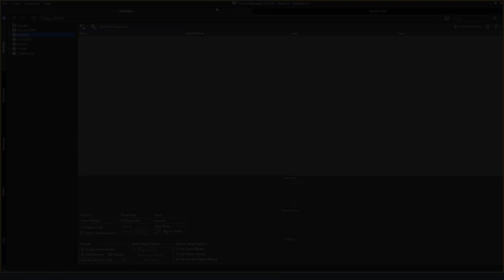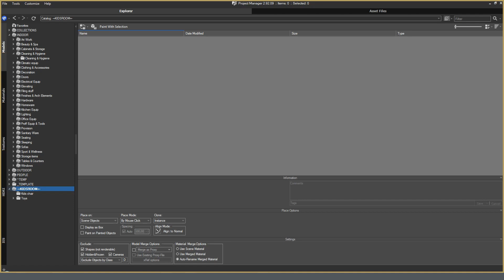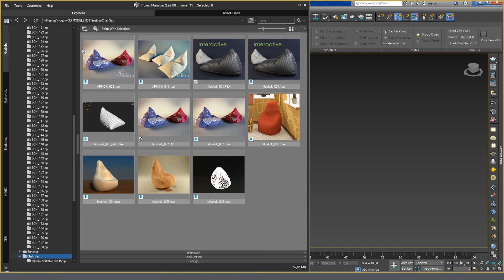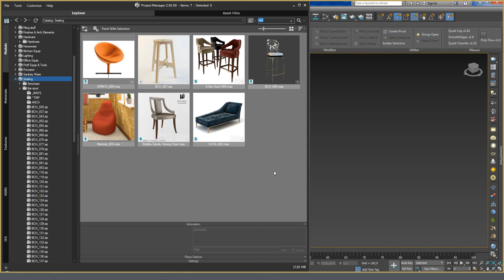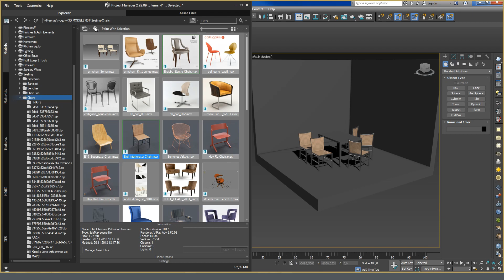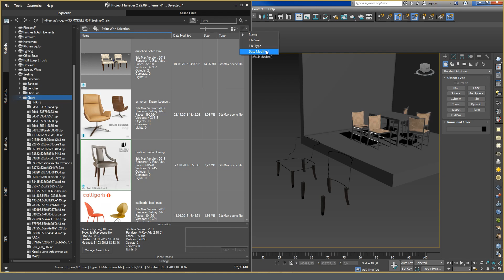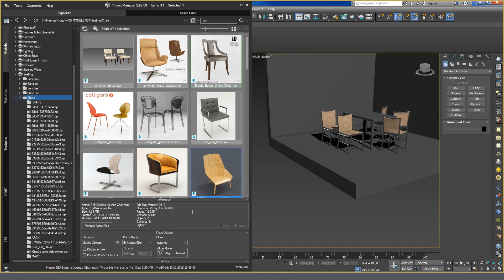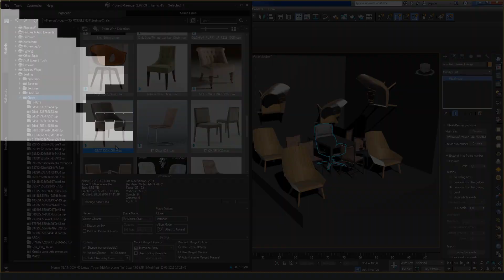Project Manager. 3D Models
3rd part of review the Asset Browser for 3ds Max - Project Manager.
The third part of the review deals with the MODELS section and its functionality — quick import / export, merge, creating proxies, relinking textures without opening the file  and much more.
Timeline:
0:19 TreeView's Context Menu. Virtual Catalogs.
4:09 Work with file's panel. Top panel. Navigation. File's filtering methods.
5:50 Search files by tags and description.
8:11 Replace selection.
9:42 Save and export objects from scene to file.
12:19 Display options - Thumbnails, Details and Thumbnails with Details. Sort files.
13:00 Import, export and several options for merging 3d-models.
14:38 Dialog "Place Options". Several options for placing merged models.
15:34 Dialog "Settings". Merge Materials. Exclude from merging. Merge as Proxy.
17:07 "Information" tab. "Manage Asset File" option - relink textures without opening the file.